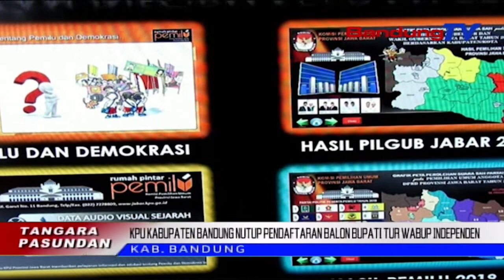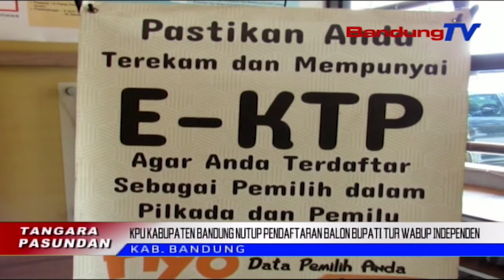KPU Kabupaten Bandung Nutup Pendaftaran Balon Bupati Tur Wabup | TP | BANDUNGTV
TP | BANDUNGTV | IWAN M.RIDWAN  |  Komisi Pemilihan Umum Atawa KPU Kabupaten Bandung, Nutup Pendaftaran Bakal Calon Bupati Jeung Bakal Calon Wakil Bupati Bandung, Tina Jalur Independen. Pihak KPU Nembrakeun, Prakprakan Pemilihan Kepala Daerah Di Kabupaten Bandung, Moal Dipapaesan Ku Pasangan Bakal Calon Tina Jalur Independent Atawa Non Partey.